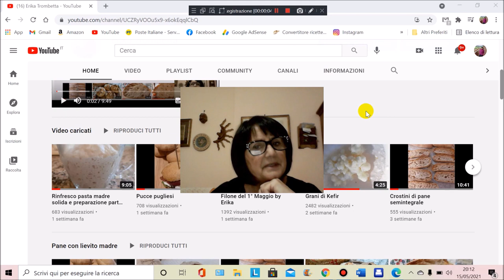Panuozzo con licoli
Ingredienti:
450gr di farina tipo 0
90gr di licoli
300gr di acqua
10gr di sale